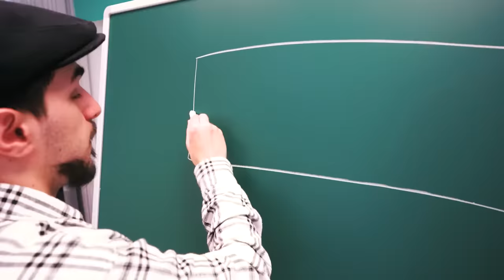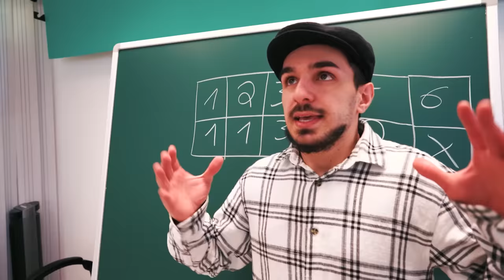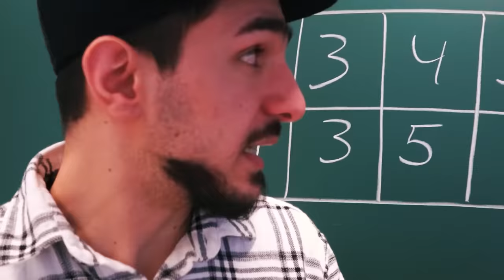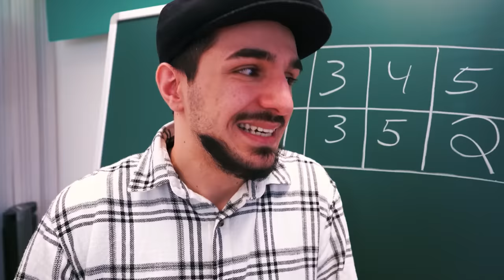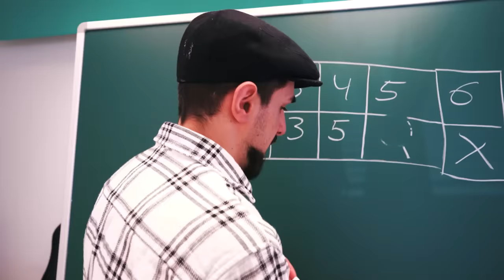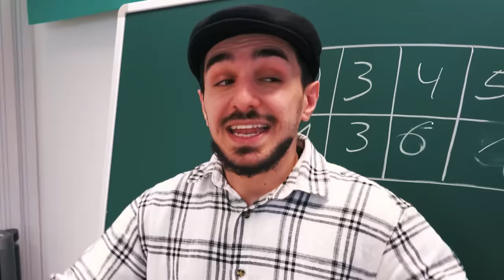IM KLASSENZIMMER - Der Film | Was passiert im Klassenzimmer? Folge 1-5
Immer wieder erstaunlich was die Schüler im Klassenzimmer so treiben, wenn kein Lehrer da ist.. vor allem unsere Schüler!... Lernt Justus, Paul, Ashley und Lisa kennen und erlebt noch einmal ihre ersten gemeinsamen Stunden.

Wow! Du hast tatsächlich bis hierher gelesen! Deine EXTRA Frage: Mit wem unserer 4 Schüler identifiziert ihr euch am meisten? Oder welche Art seid ihr? :D

23018